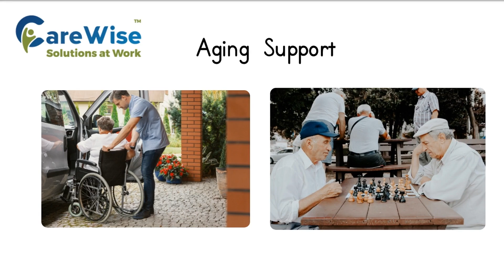Caring Place HUB for Universities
Baby Boomers and their families face many challenges in accessing resources supporting a high quality of life and aging.

Universities are important in supporting students, alumni, and the community.